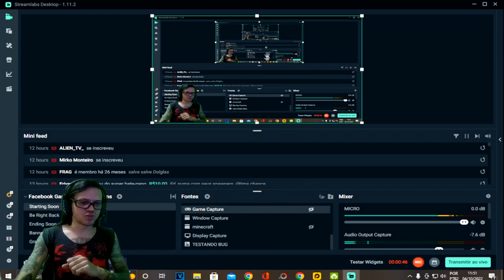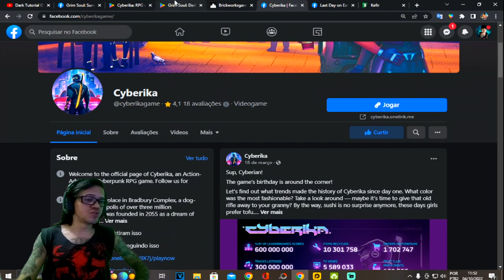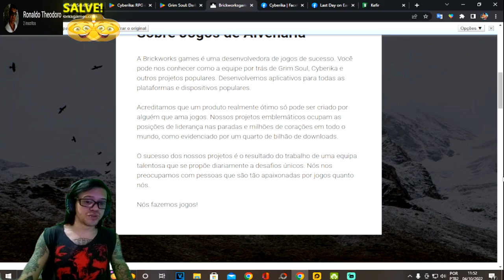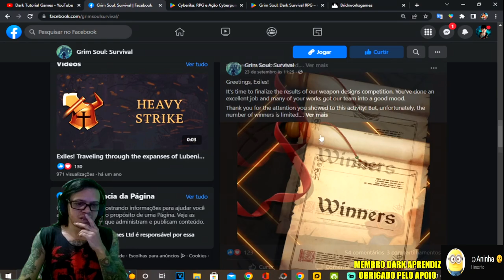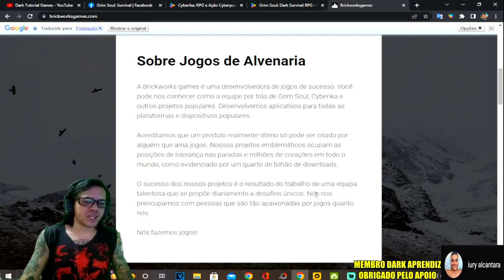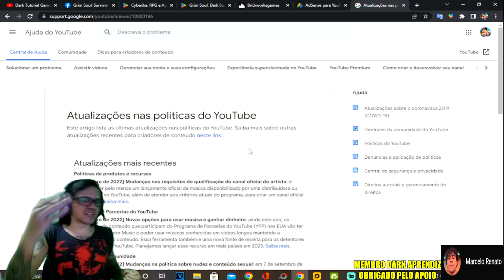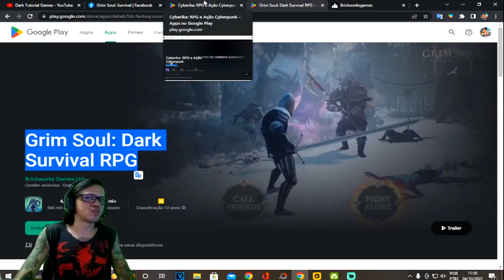●LAST DAY SERÁ VENDIDO @Kefir Games ? CONFIRA! Cyberika e Grim Soul VENDIDOS!! 👁 Last Day On Earth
chave pix para doação mercado pago:
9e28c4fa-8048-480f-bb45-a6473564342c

●Playlist com todos os videos de TUTORIAL LAST DAY:
▬▬▬▬▬▬▬▬▬▬▬ஜ۩۞۩ஜ▬▬▬▬▬▬▬▬▬▬▬▬▬